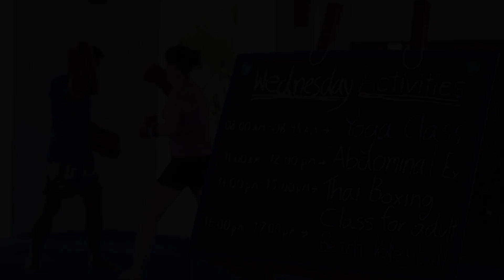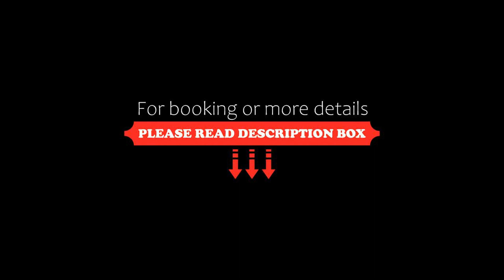Le Menara Khao Lak, Khao Lak, Thailand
About Property:
You're eligible for a Genius discount at Le Menara Khao Lak! To save at this property, all you have to do is sign in.
Situated in Khao Lak, 23 km from Tsunami Memorial - Rue Tor 813, Le Menara Khao Lak features accommodation with a restaurant, free private parking, an outdoor swimming pool and a fitness centre. Each accommodation at the 5-star resort has garden views, and guests can enjoy access to a bar and to a garden. The accommodation offers a 24-hour...
Property Type: Resort
Address: 15 Moo 2, Banglut Beach, Bang Muang, Takua-Pa, Phang Nga, 82190 Khao Lak, Thailand, 82190 Khao Lak, Thailand
Searching For
1. Le Menara Khao Lak - Khao Lak - Thailand
2. Le Menara Khao Lak - Khao Lak - Thailand Address
3. Le Menara Khao Lak - Khao Lak - Thailand Rooms
4. Le Menara Khao Lak - Khao Lak - Thailand Amenities
5. Le Menara Khao Lak - Khao Lak - Thailand Offers and Deals
Audio Credit:
Track Title: Subway Dreams
Artist: Dan Henig